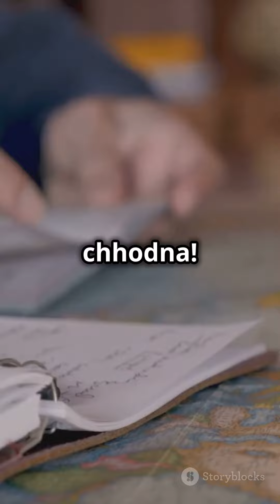अमेरिका यात्रा के मजेदार टिप्स! | TRAVIAL TO USA